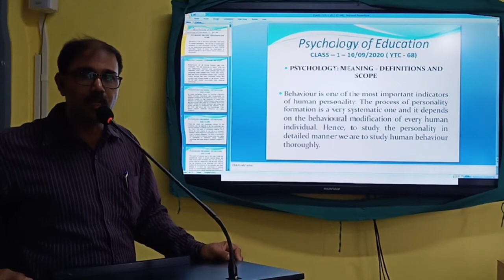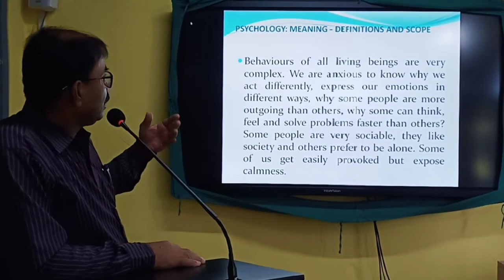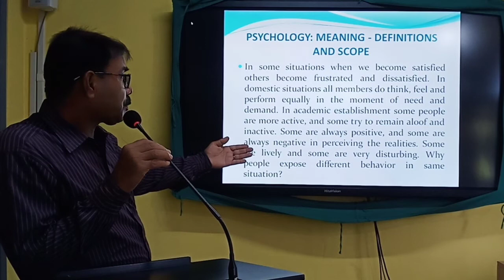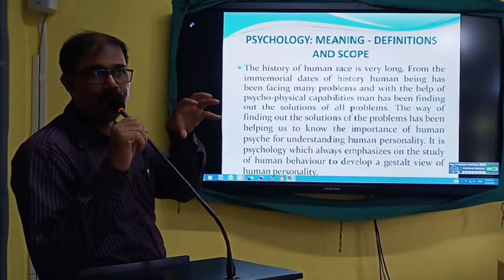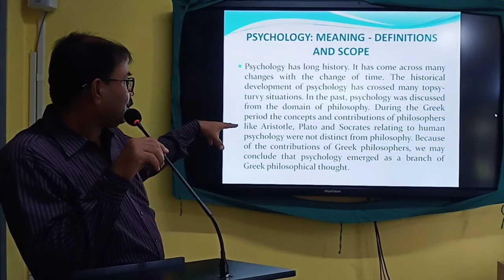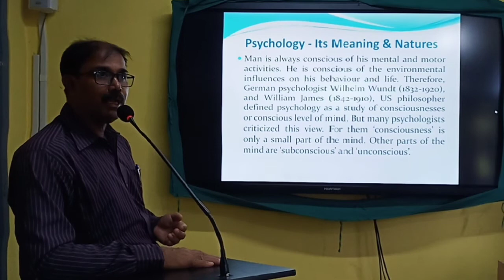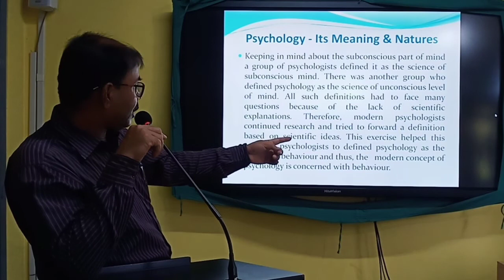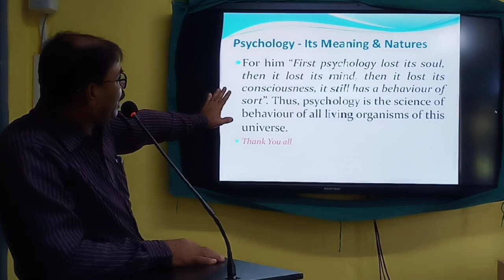Meaning, Concept & Scope of Psychology